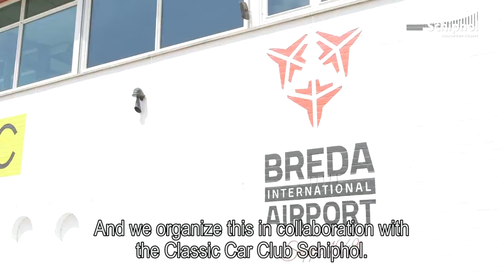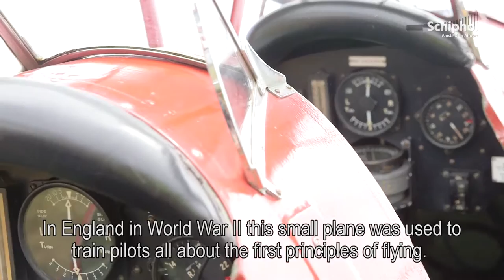Classic Cars & Aeroplanes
On 13 and 14 June many fans converged on Breda International Airport for the event ‘Classic Cars & Aeroplanes’.
Members of the Classic Car Club Schiphol also took part in the event at the Brabant airport.